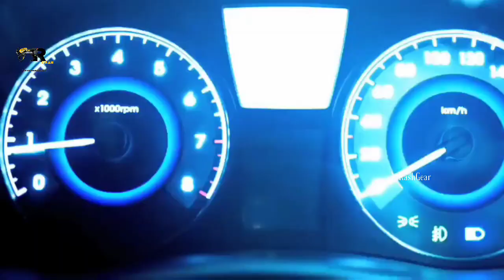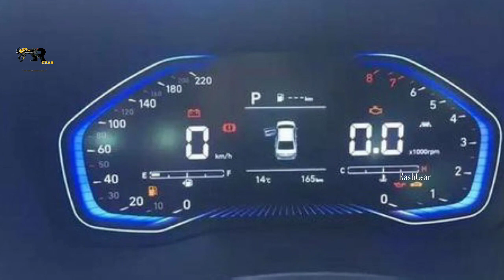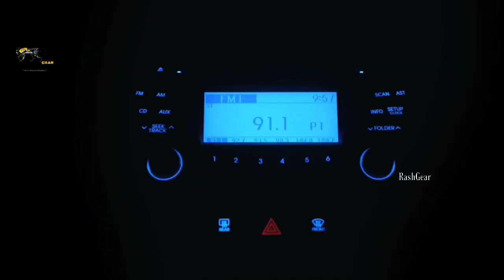Hyundai Verna 2020 Introducing - All-New 2020 Hyundai Verna First look | Specs | Price | Launch date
All-new hyundai verna 2020

Hyundai has loaded the car with chrome garnish all around the exteriors, something that Indians love. This includes chrome surround for the fog lamps, chrome door handles, a chrome boot lip, and chrome beading on the lower part of the window frame. It also gets a black insert in the rear bumper, along with faux skid plates at the front and rear making the car look sporty.